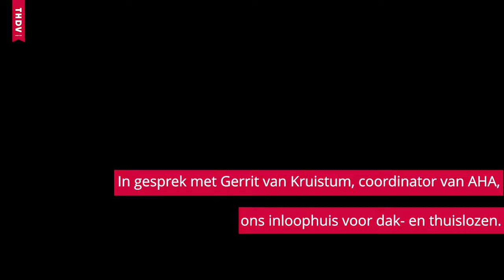DAKLOZENOPVANG AHA IN CORONA-CRISIS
Voor inloophuis Amsterdammers Helpen Amsterdammers op de Wallen verandert door de Corona-crisis zo'n beetje alles. Coordinator Gerrit van Kruistum geeft tekst en uitleg over daklozen in crisistijd.